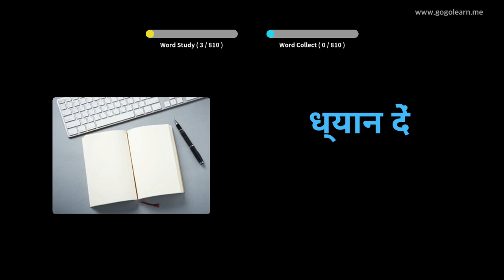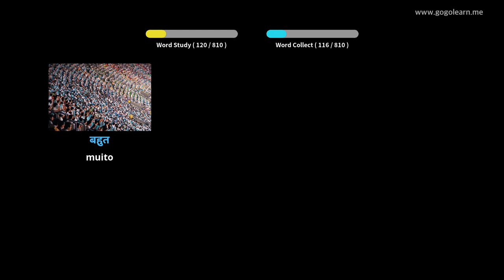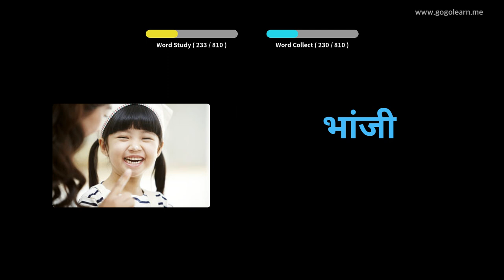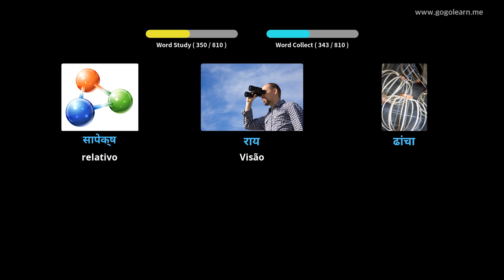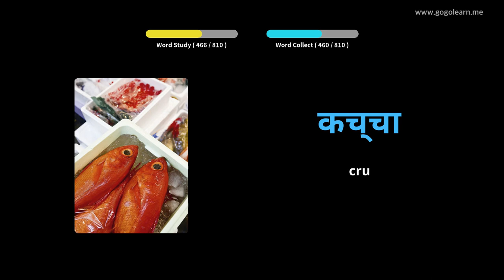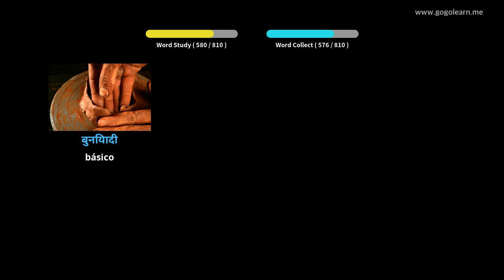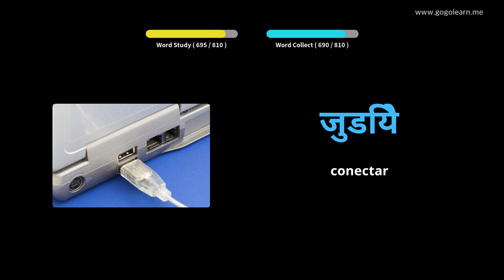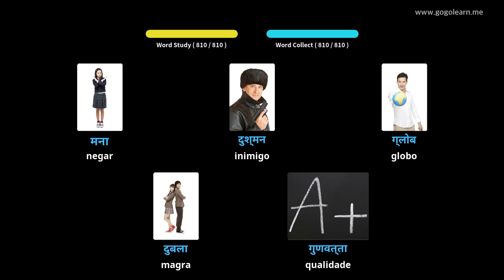Aprendendo Hindi Através De Fotos |Vocabulário Hindi Escutando Enquanto Dorme | Golearn